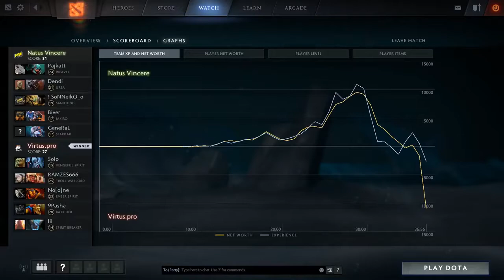NAVI vs VP DreamLeague 7 DOTA 2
Commentary by ODPixel Fogged obs. Weppas